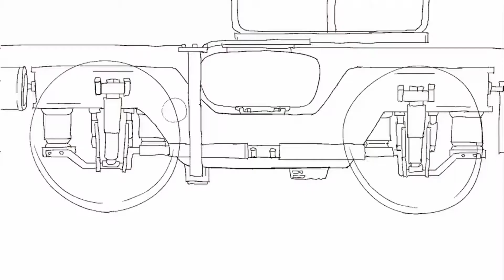UNBEATABLE • Bande Annonce de Gameplay (2021) | Jeu de Rythme 2D Stylisé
► A mi chemin entre jeu de rythme et jeu d'aventure, ce projet porté par Andrew Tsai a pour ambition d'utiliser pas mal d'animation 2D, et de tendre vers une direction artistique assez anime-rétro-VHS.

▸ Soutenir la campagne de financement